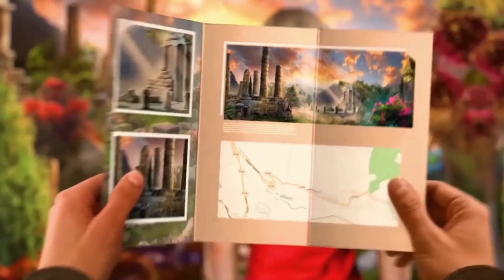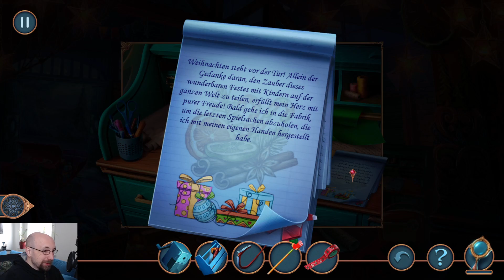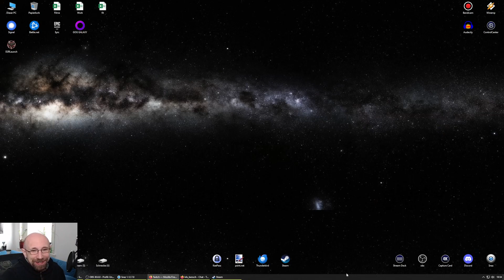Angriff gegen Santa - #01 CHRISTMAS FABLES: WÄCHTER DER FEIERTAGE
Let's Play Christmas Fables: Wächter der Feiertage